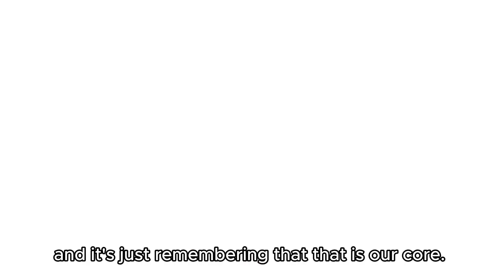Surviving Tough Relationship Phases &Effective Communication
Attention all listeners! Brace yourselves, because the latest episode of the Embodied Relationship podcast is here and it's packed with insightful wisdom. Join, Braedy Mac, as he delves into a fascinating topic - the Canadian tuxedo. But that's not all; there's exciting news too! His partner, Loa, is embarking on a thrilling journey, moving to their dream home in the enchanting rainforest of Byron Bay.

Now, let's get real. We all know that long-term relationships can hit rough patches. The key to navigating these challenges lies in being fully present. Sometimes, we find ourselves feeling stuck. How do we process that? Well, it's time for a clear conversation. This powerful tool helps us peel away the layers and reconnect with the core of our love.

Challenges are a normal part of every relationship, but how we face them determines our success. So, join Braedy on the Embodied Relationship podcast, where he explores the profound impact of mindfulness, emotional healing, and the science of lasting connection. It's not just about the initial spark; it's about consciously cultivating love that thrives and evolves over time.

If you're hungry for more insights and want to join the Embodied Relationship Council, click the link in the show notes. Thank you for being a loyal listener, and I'll catch you in the next episode.

Time Stamps:

Start of the episode. (0:19)
Welcome back to another episode of the embodied relationship podcast with Braedy Mac.
The Canadian tuxedo makes Brady feel at home in Australia.
Life is suffering and can be reduced. (4:19)
The first noble truth in Buddhism is that life is suffering and that suffering can be reduced by taking eight steps along the path of eight steps.
The first step is to get really present.
How do we get to the core of someone's love? (11:21)
The first step is creating a container for this conversation, and how to do that is to make sure you are in the right environment.
Make sure the person feels safe.
The importance of sharing difficult times with others. (18:27)
Establishing safety, having the right environment and having enough time to be confidential is crucial.
Sharing difficult times is important, but sharing them with another person can make things easier.
How to close the loop. (25:16)
Closing one conversation at a time is the first step to making small, actionable changes to make your life easier.
Closing the loop and closing the conversation with appreciation.